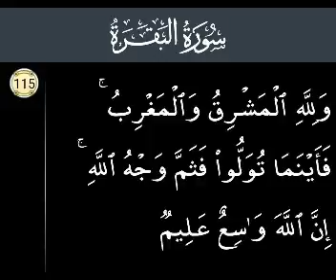P115 Serial.Surah Al Baqarah Ayat 115.